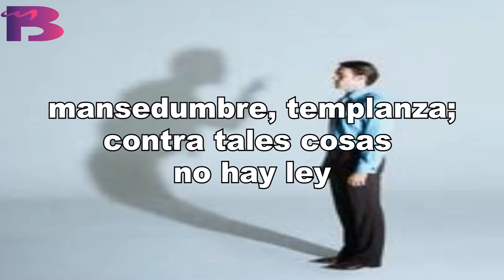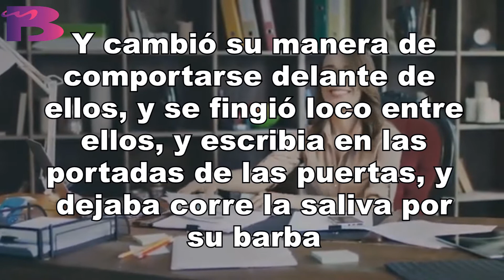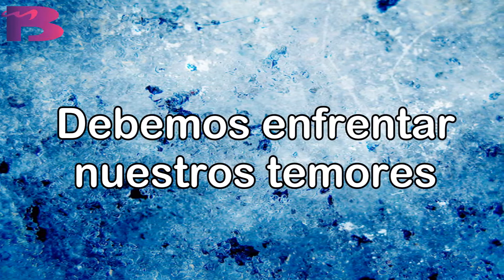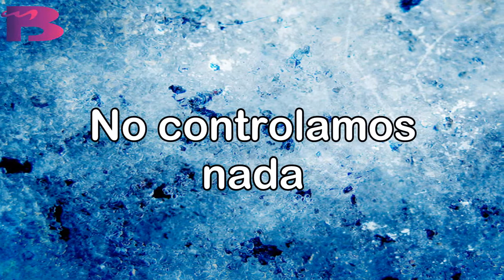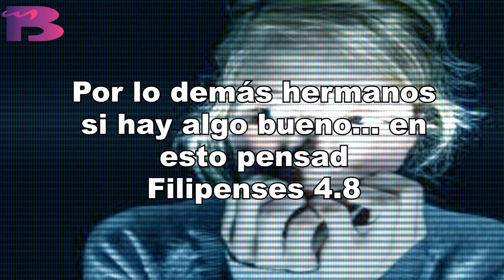PBI La Tentación 5 DOMÍNATE A TI MISMO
Categoría: Actualidad
Serie: La Tentación
Estudio 5: DOMINATE A TI MISMO

¿Porqué nos derrota la tentación? En muchos casos porque no entendemos que, las emociones vencen a la mente. Vivimos la ilusión de que las cosas que queremos controlar lo haremos en cualquier momento cuanto esto, no es así en ningún sentido. Solo dominandonos a nosotros mismos podremos vencer la tentación.